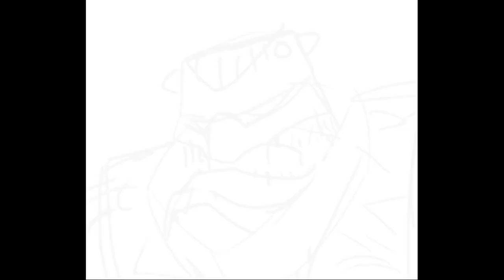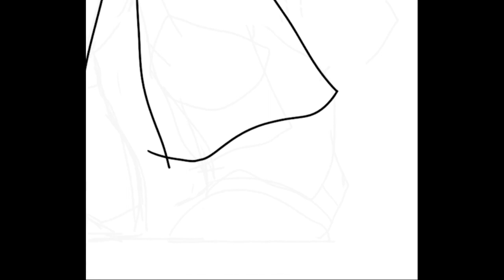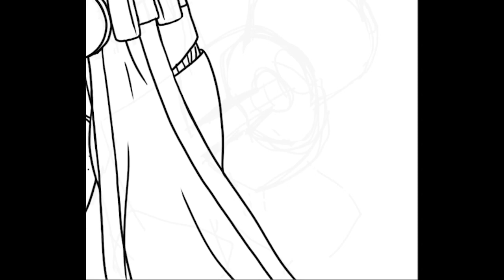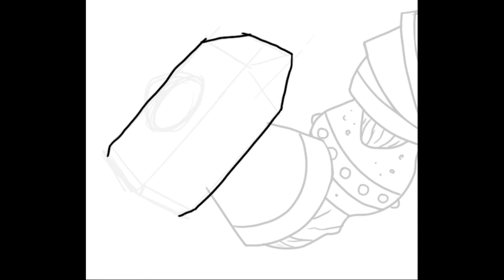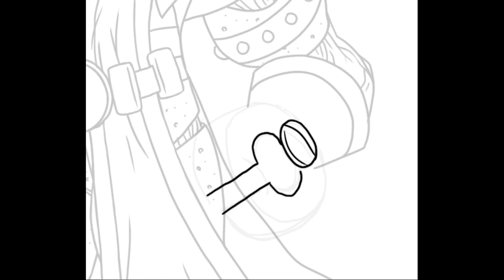Paper Golems 22January Rewards Rollolutions Warforged Cleric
Paper Golems January 2022
Final Line Art (Rollolutions): Warforged Cleric

Illustrated with Photoshop on a Cintiq.

For this and all our bespoke Paper Miniatures for Fantasy RPGs, Scatter Terrain, VTT, WIP videos and other bonuses on our whole range, including custom minis- JOIN the community